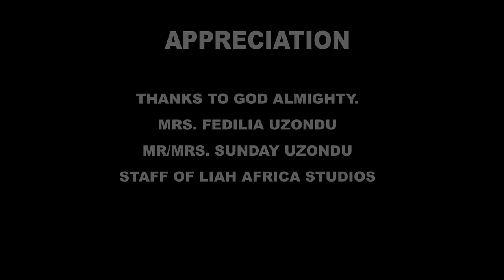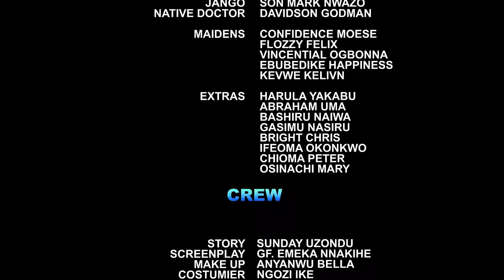How A Billionaire Prince Saved&Married D Poor Orphan That Was Abandoned In D Hospital 2 Die-2/Movies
In this Nigerian movie, Starring: Ebere Okaro Onyiuke, Uju Okoli, Somadina Adinma, Charles Okocha and other amazing Nollywood actors.